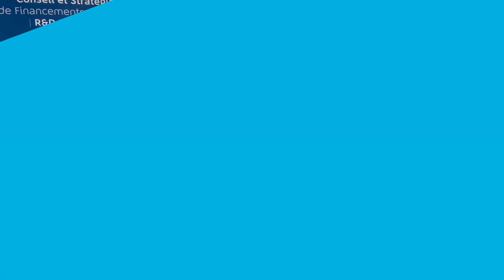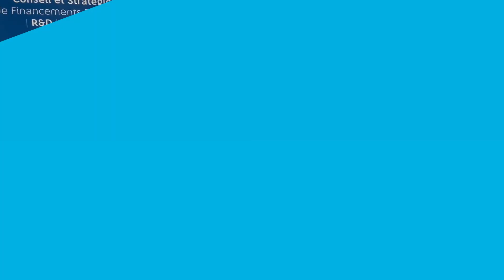FI Women - Episode 5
Livia Rafroidi - HR Business Partner